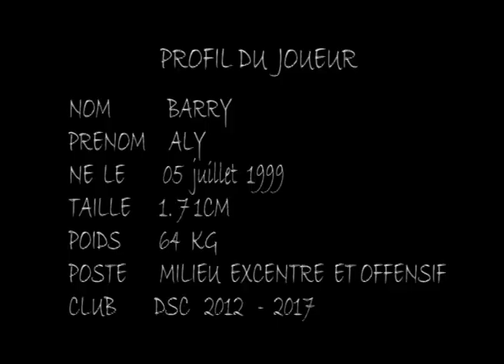Cv Aly Barry DSC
Badouprod  Cv Aly Barry Dsc